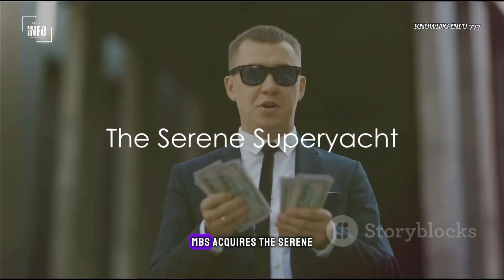How Saudi Crown Prince Muhammad Bin Salman Spends His Billions|MBS|KNOWING INFO 777